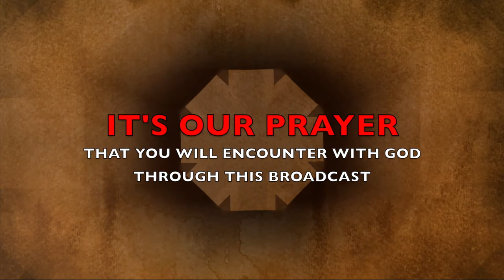The Morning Encounter Eps 69